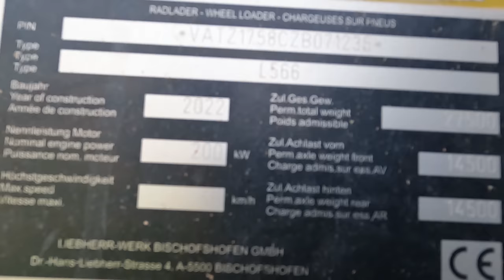# 131..M.Korz...so wie es Laufen soll...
Hallo zusammen. In diesem Video sind die Aufnahmen vom 5. + 6. April enthalten und zeigen einige der Transporte des SLT der Fa. M. Korz Baggerbetrieb aus Enkenbach-Alsenborn.
Wünsche euch viel Spaß beim Anschauen dieser Folge.

LG, Torsten